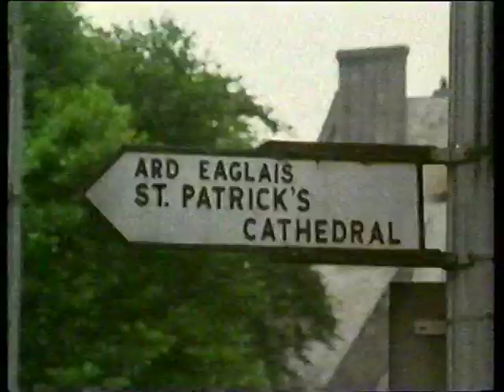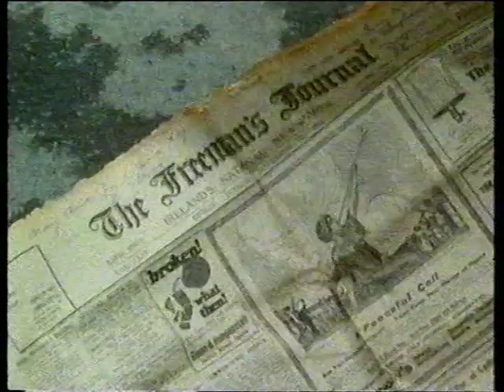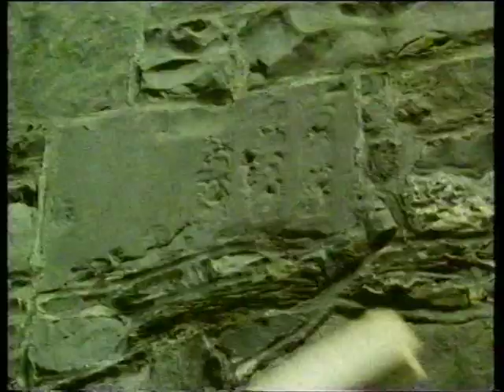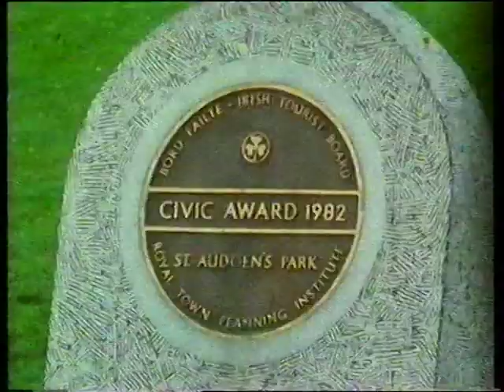eamon mac thomais hell to corn market part 1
eamon talking about old dublin